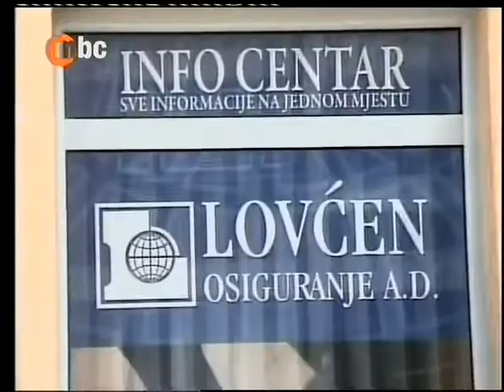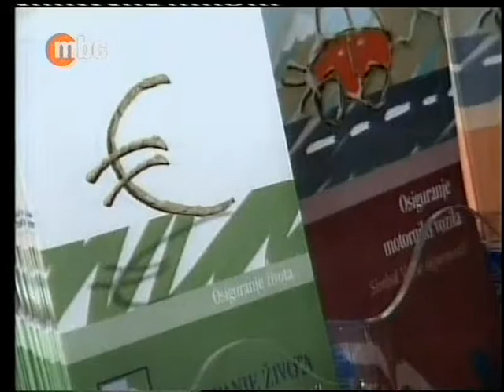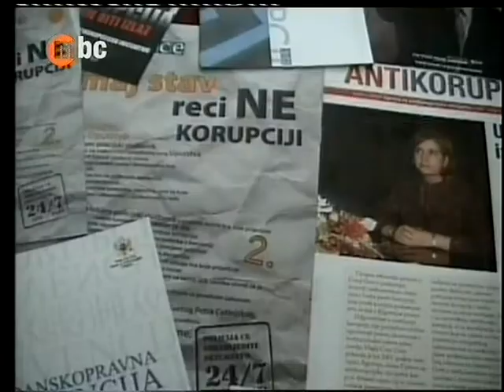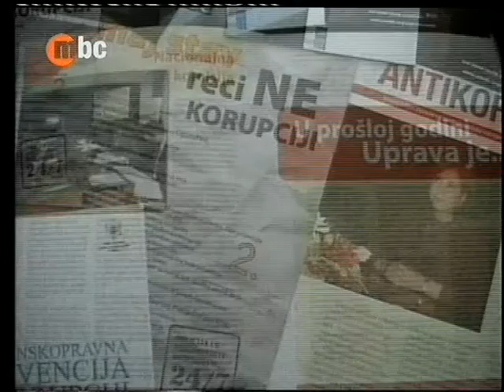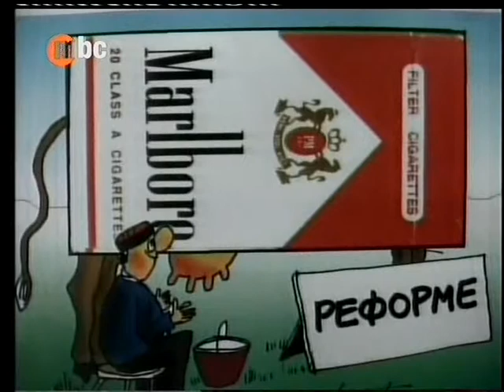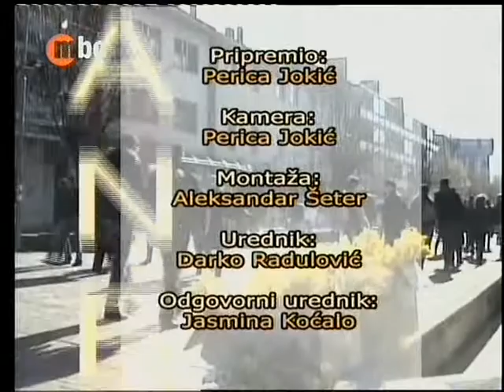BERANE, HRONIKA GRADA 37/61 - Perica Jokić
Emitovano na MBC TV,  8 jula 2009.